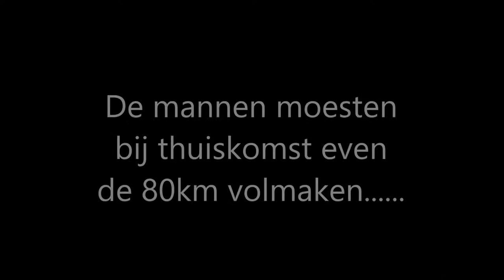Spanje zomer 2014 - Beklimming Vall d' Ebo en nog wat onzin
De super mooie Vall d' Ebo beklommen en toen we bij thuiskomst net geen 80km hadden gereden hadden de mannen daar iets op bedacht...